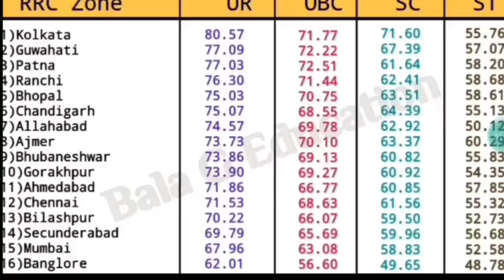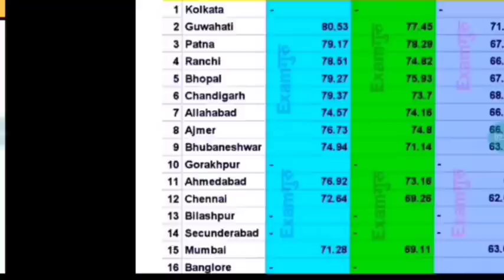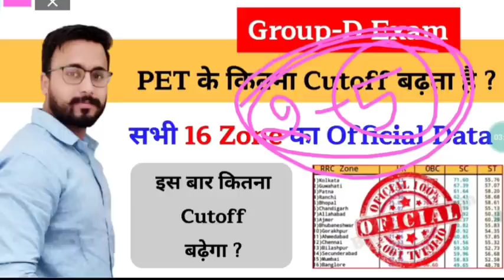Railway Group-D Cutoff | Group-D Cutoff after PET | Complete Official Data | Group-D Result|Examगुरु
Hello Everyone,Welcome to my YOUTUBE (Examगुरु)Channel.